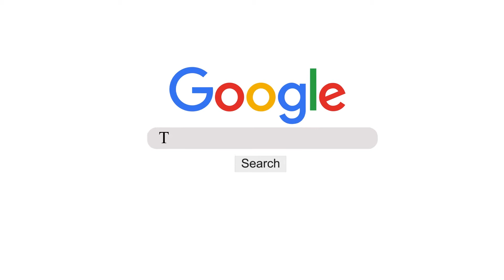छत्तीसगढ़ के प्रथम मुख्यमंत्री अजीत जोगी का निधन, प्रदेश में शोक की लहर